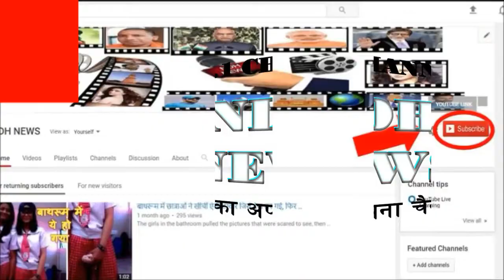मोदी सरकार के खिलाफ क्यों लाया जा रहा है अविश्वास प्रस्ताव, जानिए क्या है पूरी प्रोसेस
A motion of no confidence motion against the Modi government could not be presented due to the opposition of the opposition in the Lok Sabha. In the House, the Telugu Desam Party (TDP) and the AIADM MPs uprooted. Because of this, the proceedings were adjourned for the first 12 hours and thereafter. Before the proceedings were postponed, Rajnath Singh said that the government was ready to discuss the no-confidence motion. Let TDP and YSR Congress give three notices to bring a no-confidence motion against the central government. Angered by the non-availability of special state status to Andhra Pradesh, TDP separately from the NDA and is now supporting the motion of no confidence against the government.

What happens is the motion of no confidence

This is a parliamentary proposal which traditionally keeps the opposition in the parliament to defeat or weaken the government. The non-confidence motion is also brought out when a party feels that the government does not have much or the government has lost confidence in the House. In such a situation, the government can fall if the motion of confidence is proved.